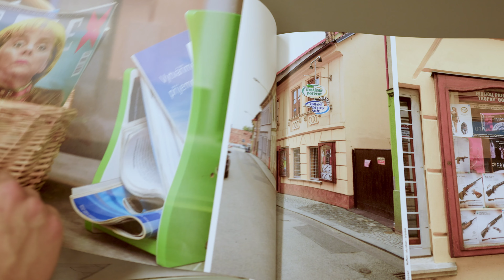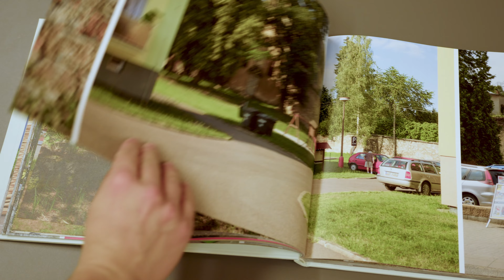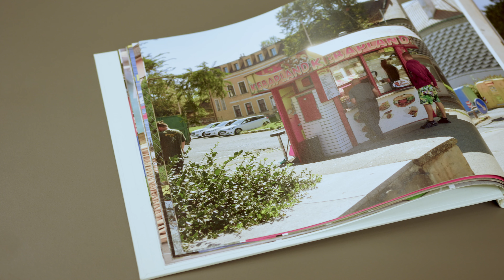Dokumentarfotografie Förderpreise 12 - Christian Kasners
Preisträger: Christian Kasners

Christian Kasners setzt sich in seiner Arbeit Nová Evropa mit den historischen Hinterlassenschaften und politischen Erwartungshaltungen der Bürger in Tschechien und deren Auswirkungen auf die Idee eines vereinten Europa auseinander. Einen Widerhall finden Kasners Fotografien in einer Textarbeit, die pointiert verschiedene Vorstellungen der europäischen Idee seit dem 19. Jahrhundert vorstellt.

📌 Die Dokumentarfotografie Förderpreise werden alle zwei Jahre von der Wüstenrot Stiftung in Zusammenarbeit mit der Fotografischen Sammlung des Museum Folkwang Essen, vergeben. Ausgezeichnet werden junge Fotografinnen, die sich mit den Darstellungsweisen einer wirklichkeitsorientierten Fotografie auseinandersetzen. Preisträger der 12. Runde sind Jens Klein, Jiwon Kim, Christian Kasners und Joscha Steffens.